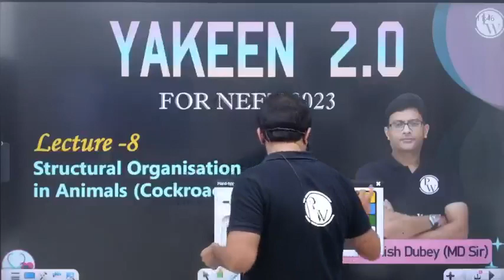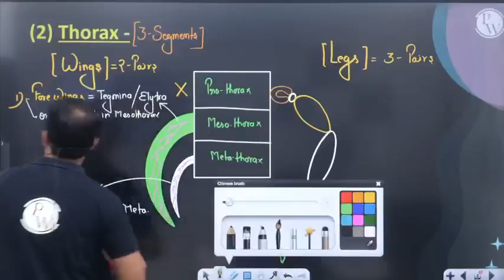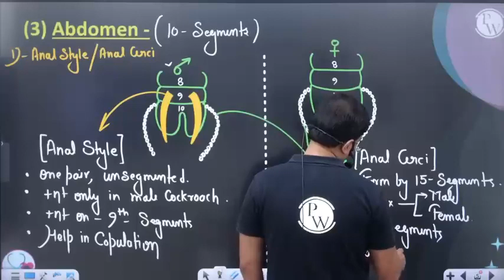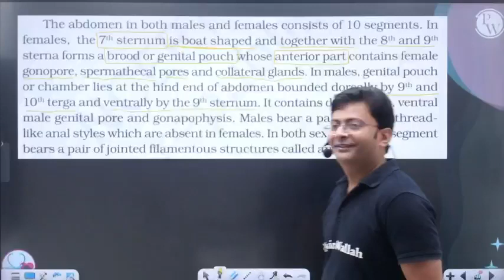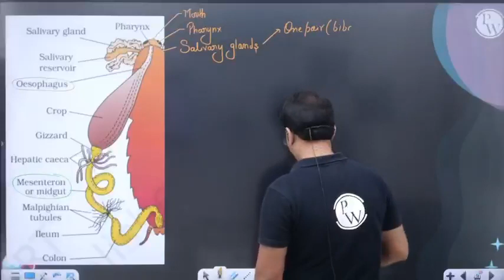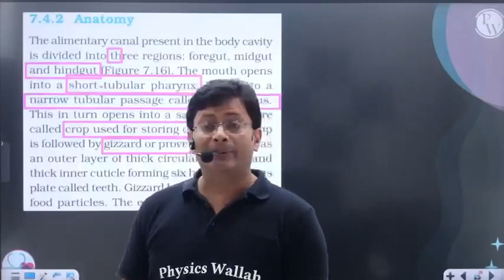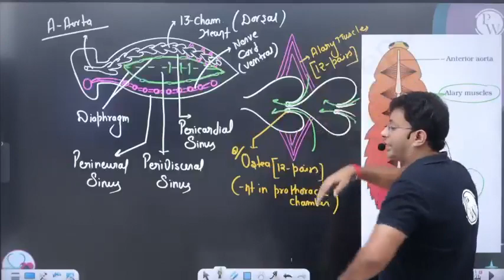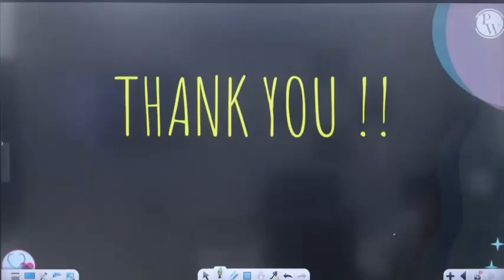cockroch part 2